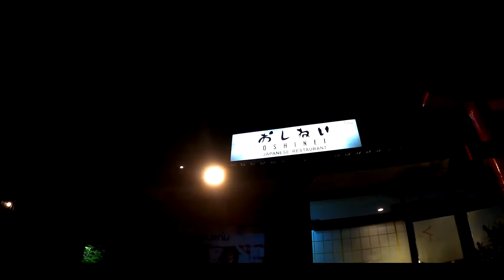Vlog #6 : บุฟเฟ่ต์แซลม่อน อร่อยจุใจ ชิ้นใหญ่มโหฬาร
CPU : Intel Core i9-9900k CPU @ 5.00GHz
RAM : 32 GB
Video Card : NVDIA GeForce MSI GTX 1080TI GamingX
PSU : 750W
SSD : Kington HyperX 256 GB
Mainboard : B150A GAMING PRO
Windows 10 ultimate
Gaming Gear
Keyboard : Hyperx alloy elite rgb
Mouse : Razer Deathadder Elite
Mousepad : Razer goliathus speed edition
Mousepad2: Razer Firefly Cloth Edition
Headset : Razer Kraken 7.1 V2